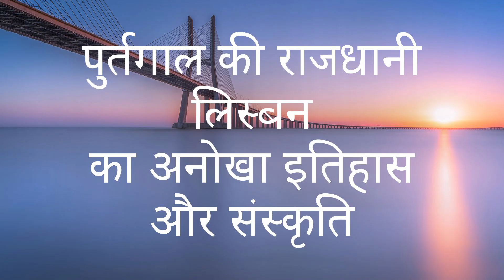Exploring Lisbon: The Portugal's Capital!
Today, I’m taking you on an unforgettable journey through the stunning city of Lisbon, Portugal! From its historic landmarks to the vibrant street life, Lisbon has so much to offer, and I’m here to show you the best spots you simply can’t miss.